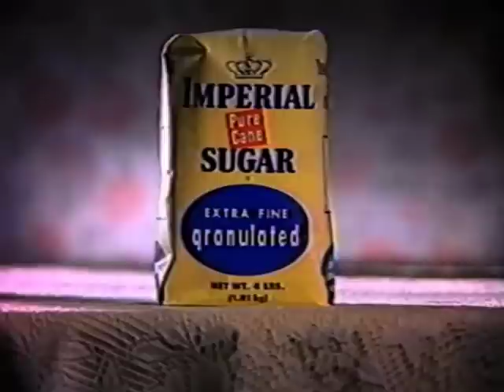1993 Imperial Sugar The Grandmother of Texas Sugars TV Commercial